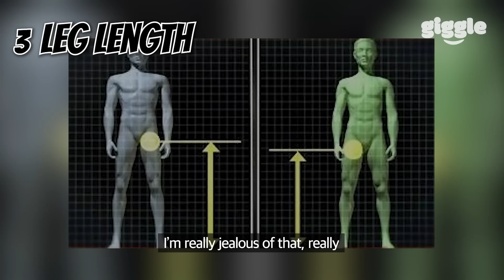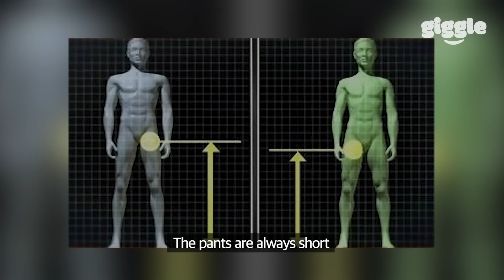PHYSICAL DIFFERENCE between Westerners vs Asians!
Why Westerners think Asian’s street fashion is sexual? Physical difference between Eastern and Western!

TAESANG :: @taesang_with_dreams